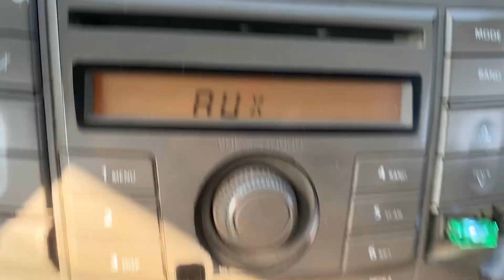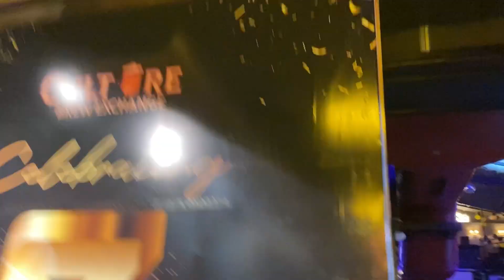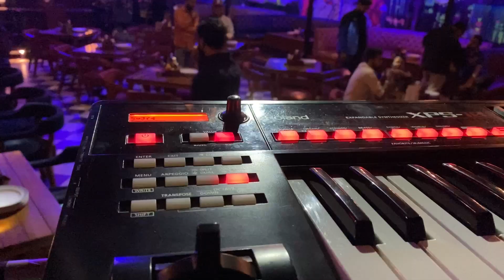Raagrishi in CULTURE | Chandigarh Sec.26 | Raagrishi live | VloG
Original credits :

Song : Mora Saiyaan Mose Bole Na
Singer : Shafqat Amanat Ali

Song : Maeri
Singer : Palash Sen

Song : Babam Bam Leheri
Singer : Kailash Kher

Song : Bijuriya Bijuriya
Singer : Sonu Nigam

Song : ishq Tera Tadpave
Singer : Sukhbir

Cover credits : RAAGRISHI BAND

Lead guitar & Vocal - Vicky Mohit

Drums - Faizan Ali

Percussion - Pankaj Chauhan

Bass - Akshay Bhaskar

Keys & Vocal - Sanjay Negi

Raagrishi perform in Culture Sec. 26 chandigarh